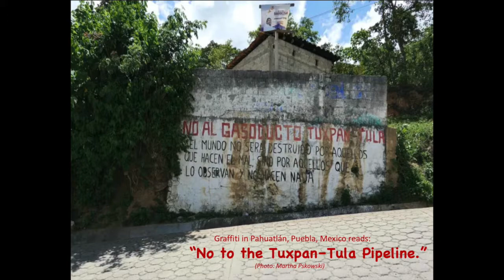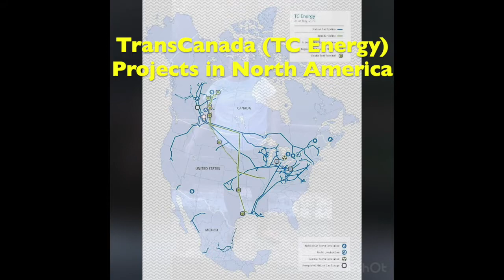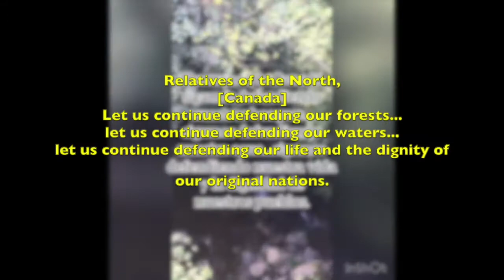Mensaje de Pahuatlán, Puebla - Mexico